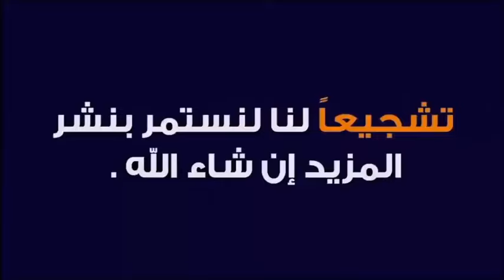أحسن طريقة لتيسير و تسخير الزواج 🕌 الدكتور طيب كريبان 👉 دين و دنيا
⛔ أحبابي الكرام ، إذا أعجبكم الفيديو رجاءاً لا تنسوا :
 ▬▬▬▬▬▬ஜ۩☺۩ஜ▬▬▬▬▬
مواضيع سابقة
 ▬▬▬▬▬▬ஜ۩☺۩ஜ▬▬▬▬▬
 ▬▬▬▬▬▬ஜ۩☺۩ஜ▬▬▬▬▬
 ▬▬▬▬▬▬ஜ۩☺۩ஜ▬▬▬▬▬
⚠️ توضيح مهم ❗

 ▬▬▬▬▬▬ஜ۩☺۩ஜ▬▬▬▬▬
# هاشتاغ الموضوع #